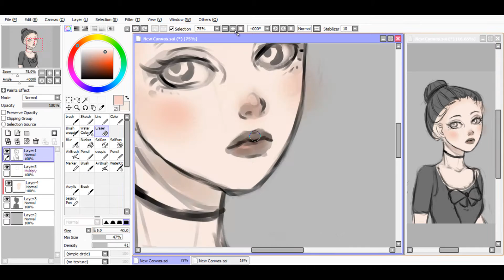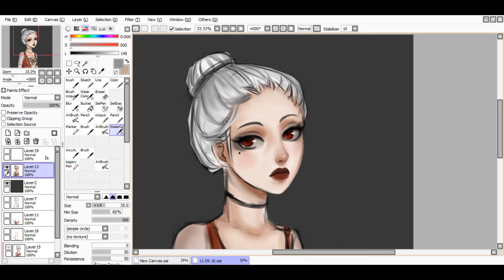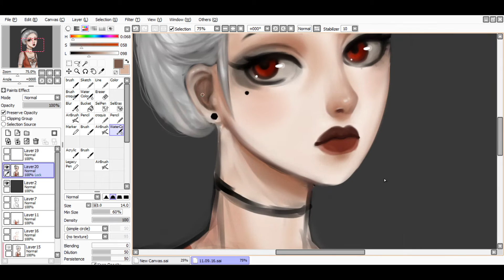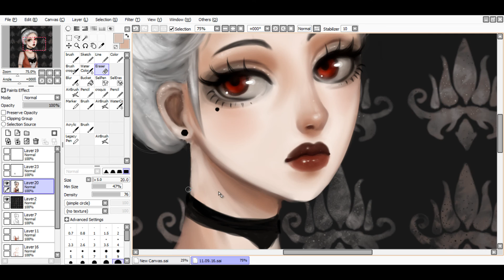Victorienne - Speedpaint (Paint Tool SAI)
Yayy !! I'm back ! I'm very busy because of the highschool, I hope I'll can post more on social medias ! ＼(＾▽＾)／